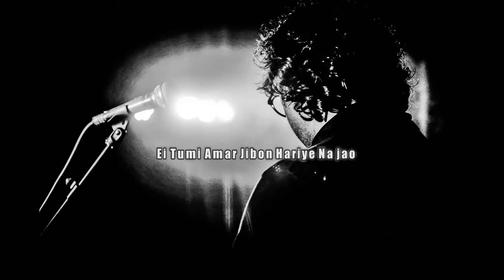Amay Chao | RajibHossain | KaloShadaEntertainment | KOOREGHOR | Bangla Melody Song | 2019